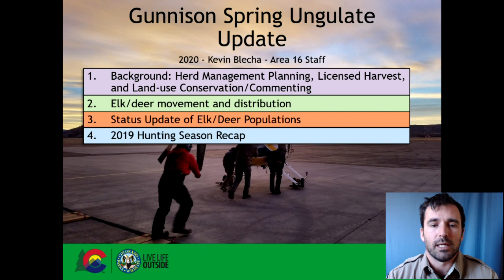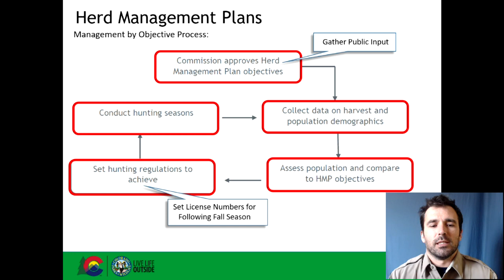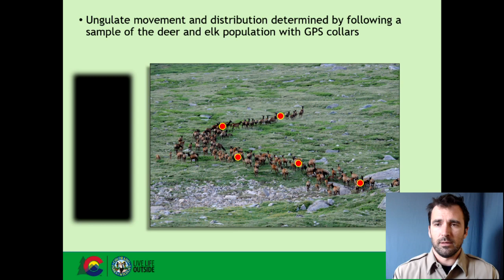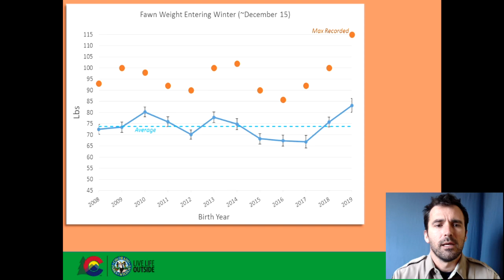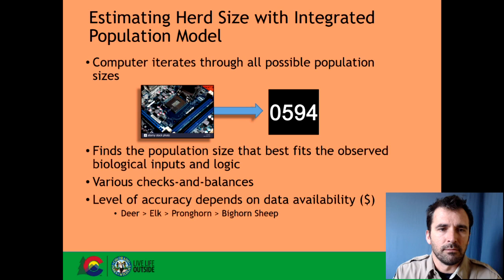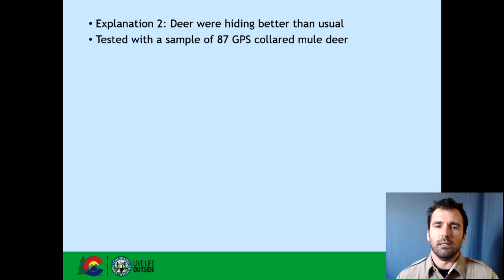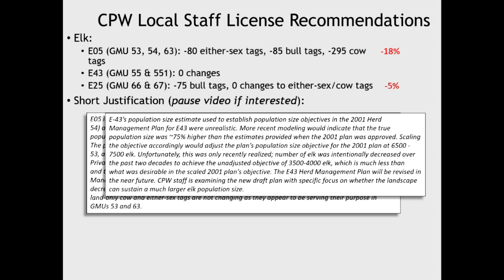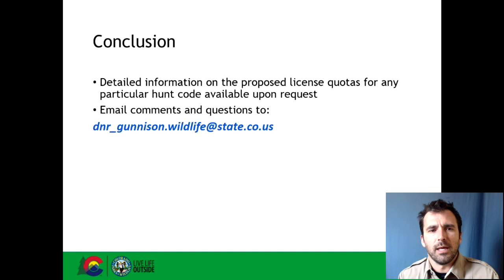Gunnison Basin 2020 Ungulate Update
Kevin Blecha, terrestrial biologist for Colorado Parks and Wildlife in Gunnison, talks about how big-game specialists are monitoring deer, elk and pronghorn populations and CPW's management techniques and strategies.